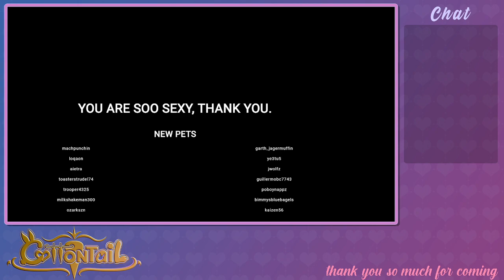BUNNYGIRL GIVES COMFORTING ASMR, I'm proud of you